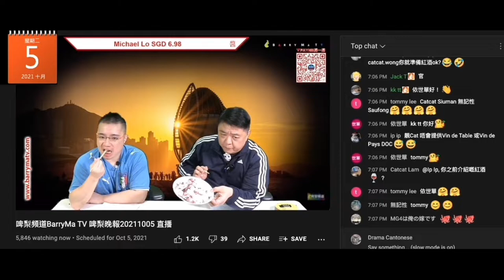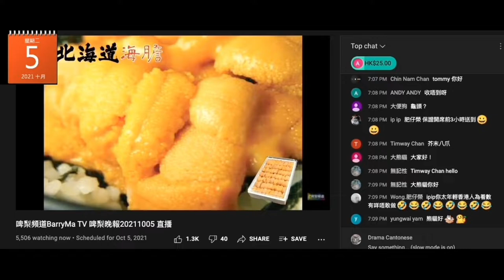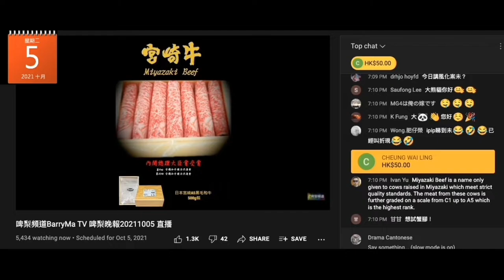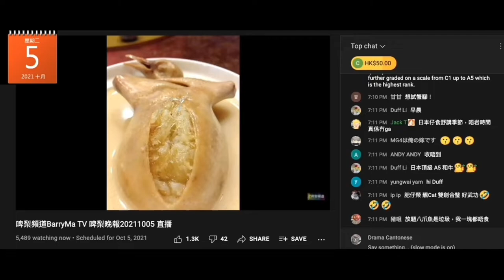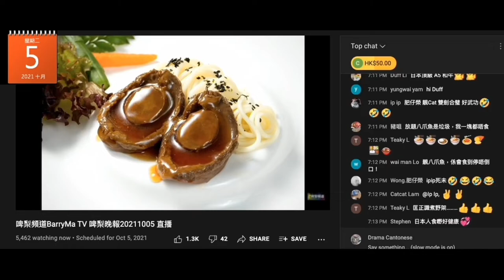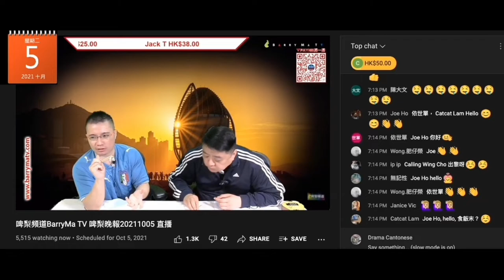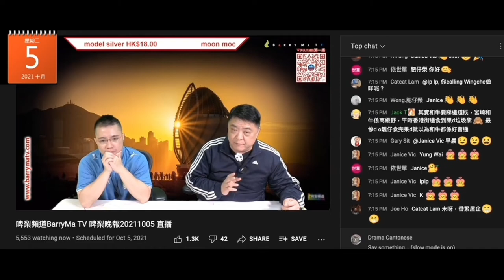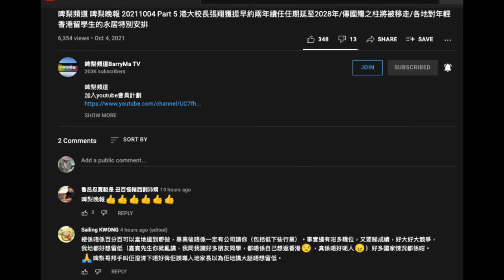20211005 啤梨晚報撚屌馬健賢撐打女人偷錢賊林匡正有BC英國大學畢業做過廚房，偷錢賊撐撚屌啲淘寶貨好食，抵過酒樓，唱雙簧呃腦殘。撚屌之前鳩吹日本海膽再賣要成千蚊一板，而家賣799，高過出面兩倍